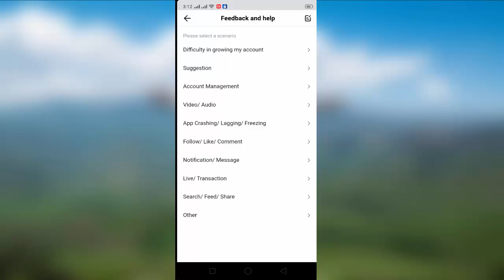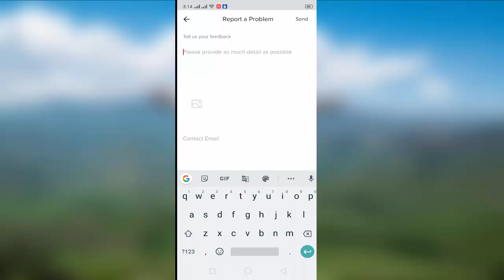How to Get Or Change Tik Tok Account to Associated Paypal Account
How to Get / Change Tik Tok Account to Associated Paypal Account
how to change your tik tok account as a associated paypal account